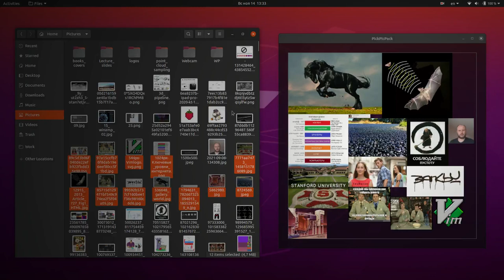PickPicPack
Tiny yet powerful utility for packaging multiple images to new one with custom aspect ratio and size.
Perfect for mood boards, presentations, previews and collages..